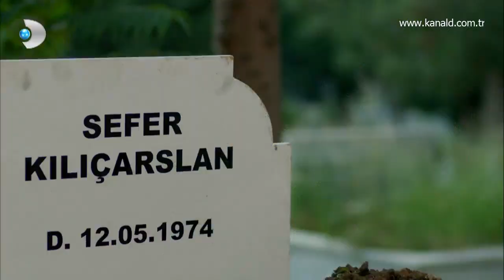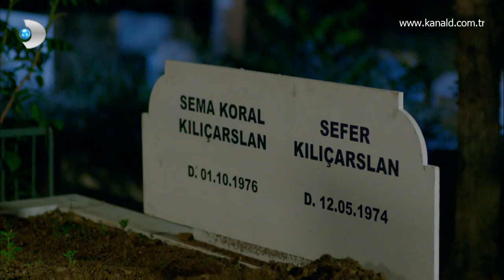Poyraz Karayel 62. Bölüm - Sema, Sefer'e kavuşmak için canından vazgeçiyor!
Sema'nın Sefer'in ölümü ile ilgili öğrendiği acı gerçek onu kötü bir sona hazırlıyor!